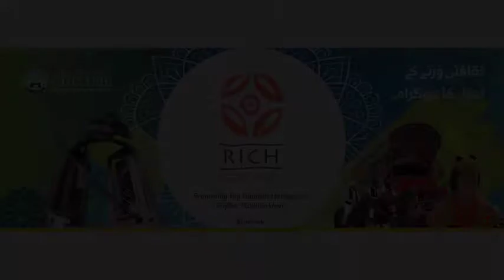RICH phase 2 Public Feedback 1